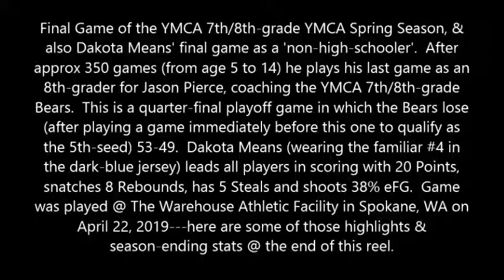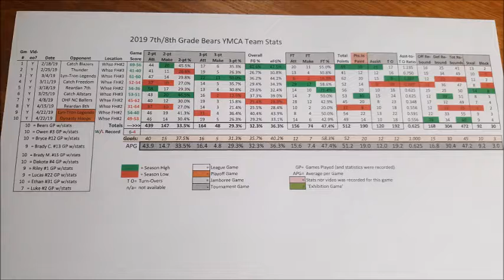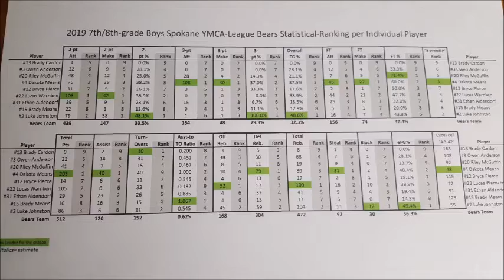Gm10vsDynastyHoops;4 22 19